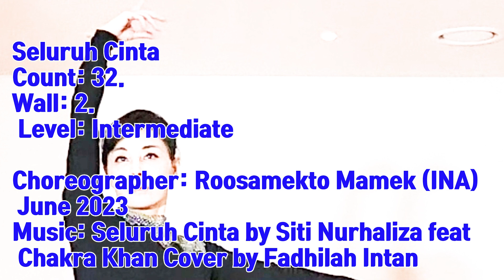SELURUH CINTA (Intermediate) by coco line dance, heeyon kim (kira)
Line Dance
Seluruh Cinta
Count: 32. Wall: 2. Level: Intermediate
Choreographer: Roosamekto Mamek (INA) June 2023
Music: Seluruh Cinta by Siti Nurhaliza feat Chakra Khan Cover by Fadhilah Intan

TAG. 1 : END OF WALL 1, 2, 3
TAG.2 : END OF WALL 5
TAG. 3 : ON WALL 7 AFTER 16 COUNT INCLUDING &